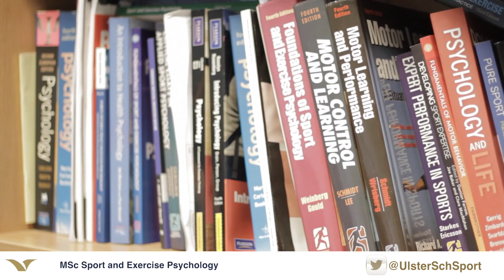Sport and Exercise Psychology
MSc Sport and Exercise Psychology at Ulster